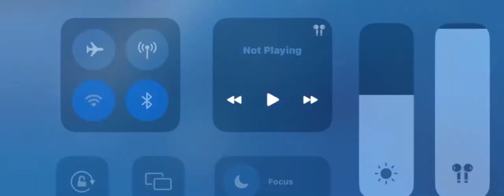Davontay deloatch freshman highlights